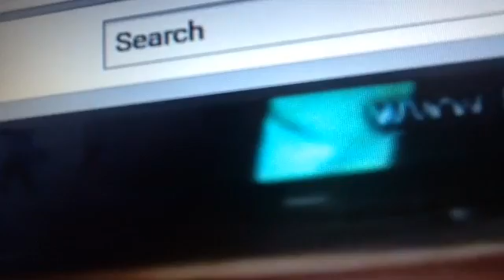December 31, 2016